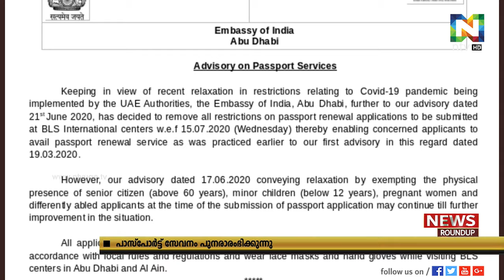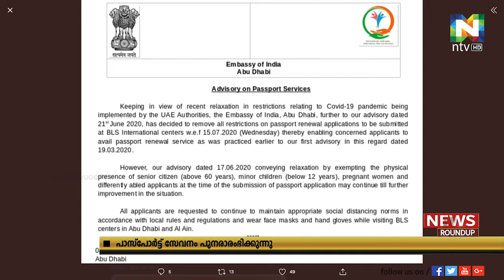അബുദബിയില്‍ പാസ്‌പോര്‍ട്ട് പുതുക്കുന്നതിനുള്ള അപേക്ഷകള്‍ ജൂലൈ 15 മുതല്‍ സ്വീകരിച്ചുതുടങ്ങും.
കര്‍ശന സുരക്ഷാ മാനദണ്ഡങ്ങള്‍ നടപ്പിലാക്കിയാകും ബിഎല്‍എസ് കേന്ദ്രങ്ങള്‍ പ്രവര്‍ത്തുക്കുക. അതേസമയം പ്രായമായവരും 12 വയസില്‍ താഴെയുള്ള കുട്ടികളും ഗര്‍ഭിണികളും കേന്ദ്രത്തില്‍ നേരിട്ടെത്തേണ്ടതില്ല